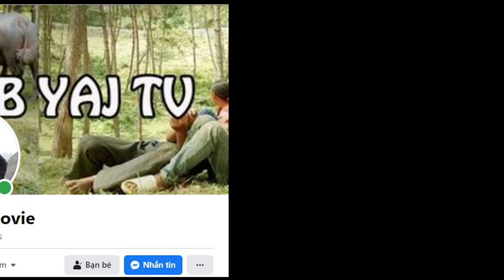Coj Cov Niam cov Txiv Nyob Canada li Nyiaj Mus Yuav Txhuas Yam Pab Tij Seeb